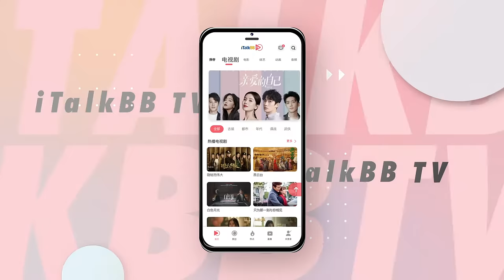iTalkBB TV 北美首选华语视频平台 | 产品介绍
iTalkBB TV，北美首选华语视频平台，我们提供最新最热电视剧、综艺、电影高清正版观看，以及最火频道直播和回看。想要了解北美新鲜事，每日精编的视频新闻就在手边。我们提供每日精编视频新闻，手机/平板/电脑/电视投屏多端同步，给您极致体验。

精彩视界，享你所爱！